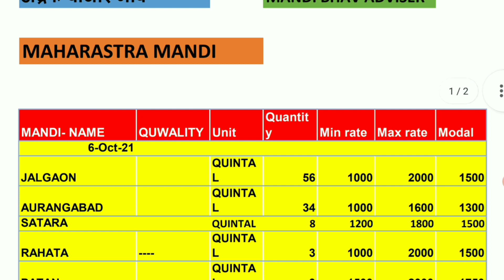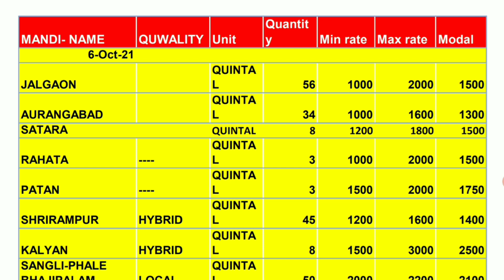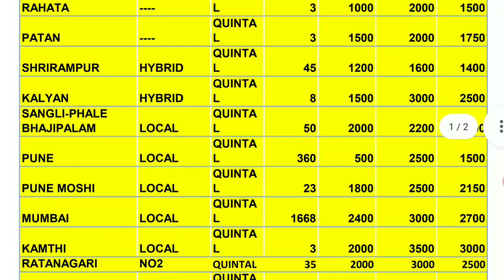अद्रक बाजार भाव आजचे |Ginger market price today 06 October Adarak Price Today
1) ginger rate today in karnataka
2) today's ginger rate in maharashtra
3) black ginger rate
4) ginger market rate
5) x change rate ginger
6) adarak rate today
7) adarakratetoday
8)
9)
10)
11)
12) adrak bhav aaj
13) aaj ka adarak bhav
14) Adarak rate abhi ka
15) todaymandibhav
16) आजचे अद्रक बाजार भाव
17) अद्रक बाजार भाव आजचे
18) आले बाजार भाव आजचे
19) आले बाजार
20) अद्रक बाजार
21) आले न्युज
22) आजचे अद्रक बातमी
23) कोलकाता मंडी बाज़ार भाव अदरक
24)ओडिशा मंडी अदरक बाजार भाव

Solved Query...

1. Boya mic price

2. Camera Canon 200D Mark

3. 2nd Camera Canon 90D

4. Canon EF 50mm

5. Camera Tripod

6. Tripod For Mobile

7. Vlog Gorilla Pod

8. Ring Light

9. Light Stand (Softbox )